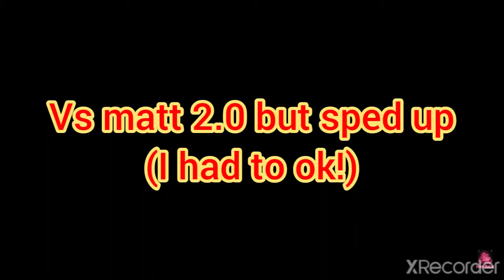Target practice, boxing match and sporting match but sped up (even more fnf 2)